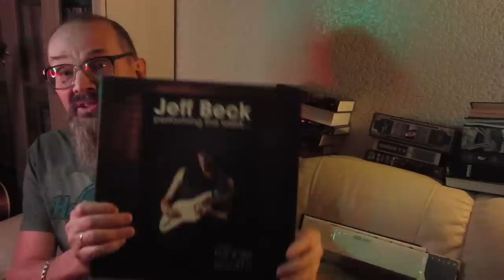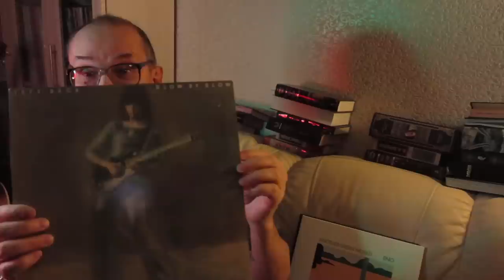Алексей Рыбин про Jeff Beck - Beck-Ola